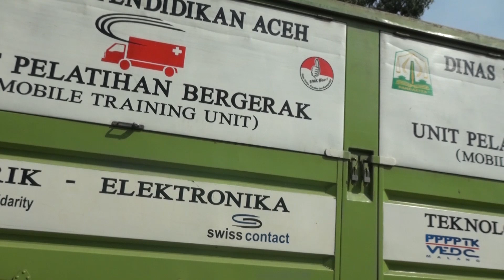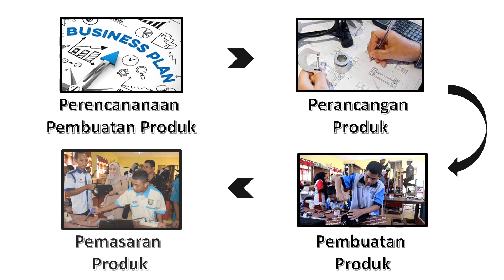Mobile Training Unit (MTU) Aceh - Pembukaan BLUD 2023